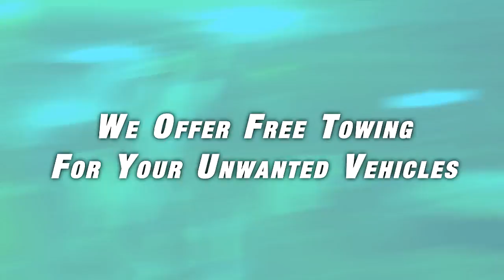416-4towing: WE GIVE YOU MORE CASH FOR YOUR JUNK CAR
Give us one minute and we'll show you why you need to choose us to scrap your old junk car.

416-4TOWING.COM is one of the best Scrap Yard Companies servicing the Greater Toronto Area (Toronto, Mississauga, Brampton, MIlton, Oakville, Georgetown, Scarborough, Vaughan, York... etc) for more than a decade now. It offers FREE CAR TOWING SERVICE for people within the hour radius of the GTA. If you're from GTA, try them and see why they have been leading the industry since the 1990s.